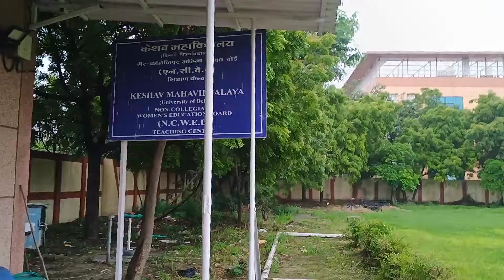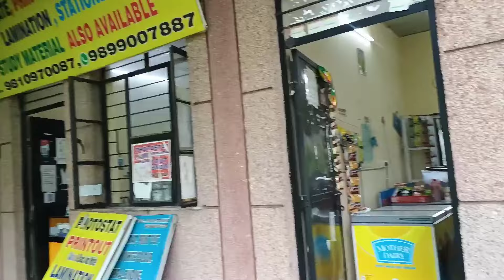First Day of College as a *SUPER SENIOR*😎| Full College Tour Vlog | Delhi University